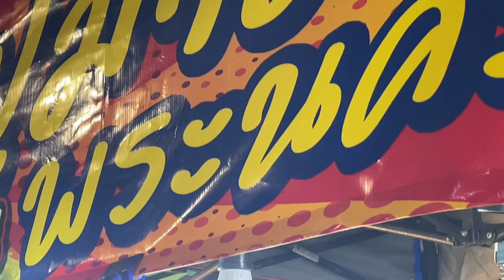ริมน้ำหน้าวัดประยุรวงค์ สะพานพุทธ